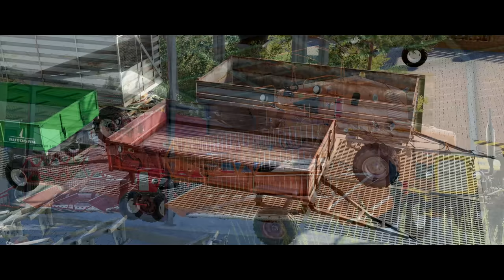☆ Największy Polski Modpack ☆ Ponad 80 maszyn...! ㋡ Farming Simulator 19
★ Siemaneczko! ㋡

☆ TeamSpeak 3 - InfinitySpeak.pl

☆ TeamSpeak 3 - InfinitySpeak.pl

Wpłaty są dobrowolne i wszystko zależy od osoby, która ze chce wysłać "Donate"! Nikt nie jest zmuszany do wysyłania wpłat!

☆ JEST NAS ► 17,702/20,000

● Mapa: Lubelska Dolina V3

☆ Za pewne znajdzie się ktoś kto będzie uważał to jako zmianę linku. Modpack w formie linków oryginalnych i całości nie jest zmianą linku. Dlaczego? Jest zachowany szacunek do autora i jest podany link do modyfikacji na oryginalnym linku autora. Ludzie pobiorą to co woleć będą i nie moja w tym głowa :)

☆ Specyfikacja komputera, czym nagrywam, czym montuję jest napisane w zakładce "Informacje" na kanale! ☆

● Obejrzałeś?
☆ Pozdrawiam Puma145!